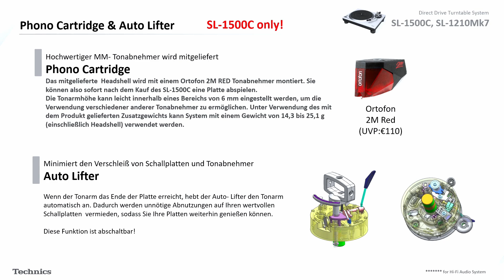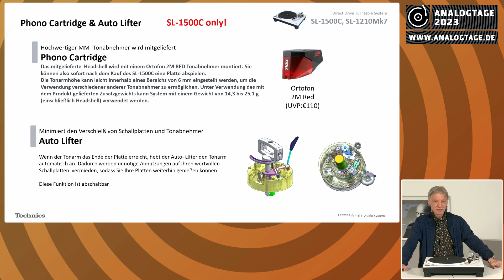Analogtage 2023 - Technics: SL-1500C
Reiner Pohl von Technics stellt in diesem Video die aktuelle Version des SL-1500C vor.